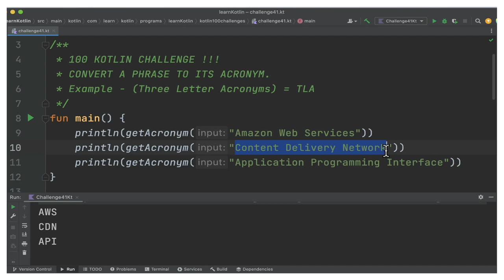100 KOTLIN CODING CHALLENGE | KOTLIN CODING CREATE ACRONYMS EXAMPLE |InterviewDOT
100 KOTLIN CODING CHALLENGE | KOTLIN CODING CREATE ACRONYMS EXAMPLE |InterviewDOT